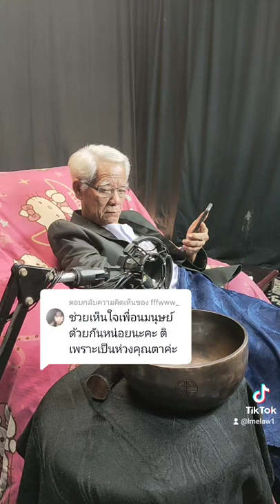@แมวสีส้ม:ช่วยเห็นใจเพื่อนมนุษย์ด้วยกันหน่อยนะคะ ติเพราะเป็นห่วงคุณตาค่ะ